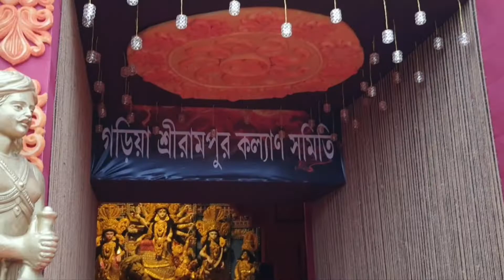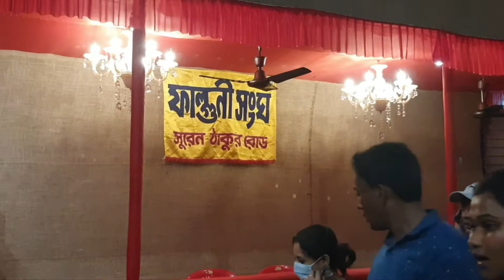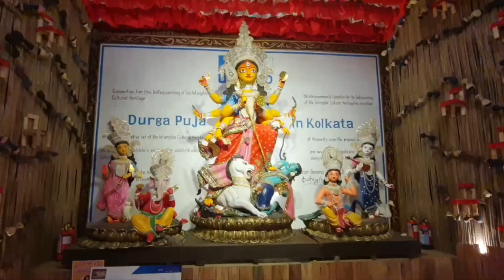Shubho Maha Panchami te ki ki thakur dekhlaam | Pandel hopping 2022